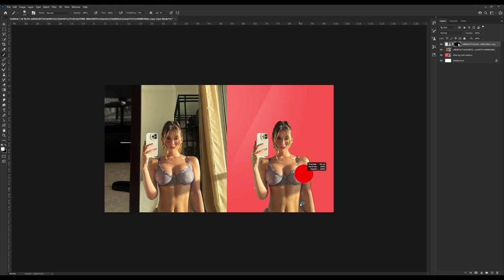✅✅How To Joint Picture Editing Remove Background in Photoshop Fastest Trick Ep5321